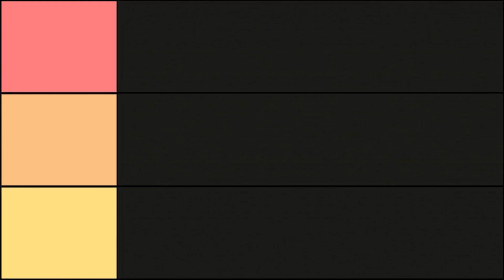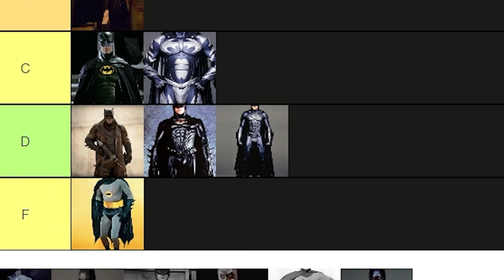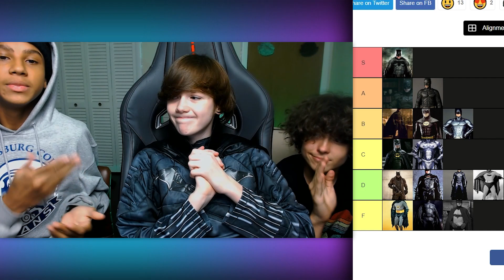Batman And Spiderman Suit Tier List | TLS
Today me and my friends have tier listed all the Batman and Spider-Man suits.

This will be a series called: Tier Listing Stuff or TLS for short and in this first episode we tier listed Batman suits and Spider-Man suits. Spider-Man: No Way Home (2021) Integrated Suit, Avengers: Infinity War (2018) Iron Spider Suit, The Batman (2022), The Dark Knight (2008), and more are featured in this video.